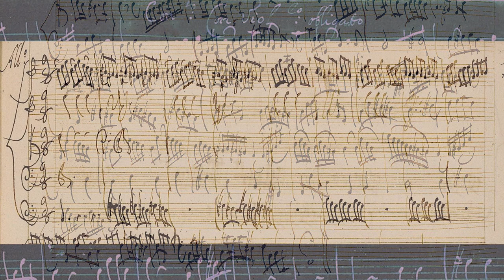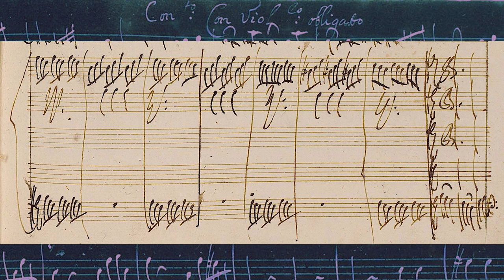VIVALDI | Concerto con Violoncello obligato RV 422 in A minor | Original manuscript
For cello, strings and basso continuo

I. Allegro (0:00)
II. Largo (3:08)
III. Allegro (6:08)

Composed: unknown date
Turin source: Foà 29, ff. 69-76

Concerto Italiano, ‘Concerti e cantate’
Luigi Piovano, violoncello
Rinaldo Alessandrini, direzione
Opus 111 OPS 30-181